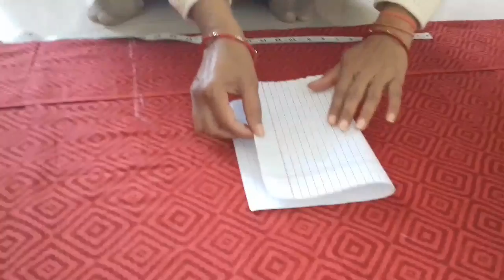Semi patiala salwar cutting in hindi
Patiala salwar cutting in hindi
how to do patiala salwar cutting

Follow us on👇👇

Google Plus